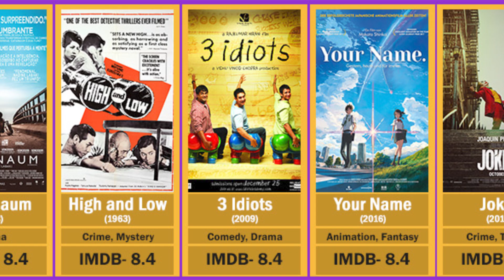Top 100 IMDB rated movies 2023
In this video, I will show you the top 100 IMDb-rated movies of 2023. If you want to know the best IMDb-rated movies in 2023, watch our video.